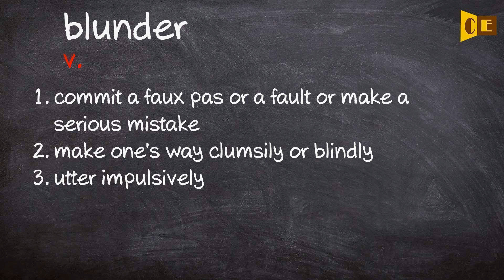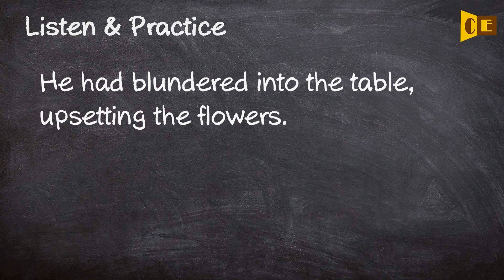Blunder Pronunciation, Paraphrase, Listen & Practice